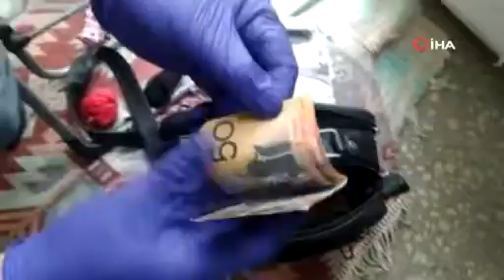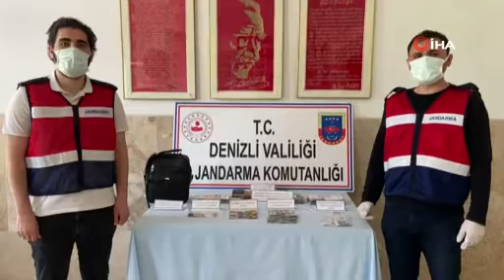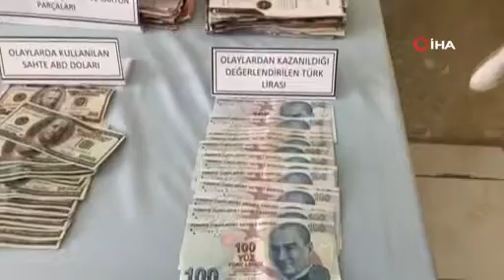DOLANDIRICILAR TARLADA ÇALIŞIRKEN YAKALANDI